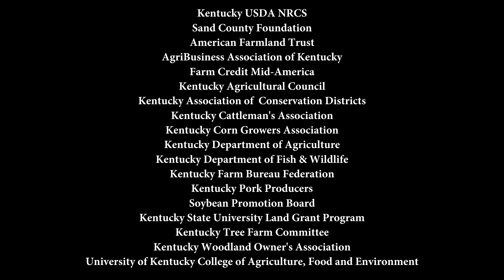2020 Kentucky Leopold Conservation Award - JRS Angus Farm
JRS Angus Farm of Lawrenceburg is the recipient of the 2020 Kentucky Leopold Conservation Award®.

The prestigious award, given in honor of renowned conservationist Aldo Leopold, recognizes extraordinary achievement in voluntary conservation and management of natural resources by American farmers, ranchers and foresters in 21 states.

In Kentucky, the $10,000 award is presented annually by Sand County Foundation, American Farmland Trust, Kentucky Agricultural Council, and the Kentucky Association of Conservation Districts.

James R. “Buddy” Smith receives $10,000 and a crystal award for being selected. He has implemented a rotational grazing program and other conservation practices to reduce soil erosion and improve water quality at his beef cattle farm in Anderson County.